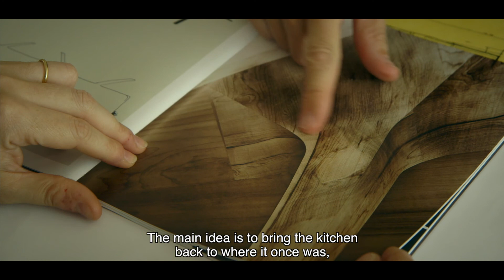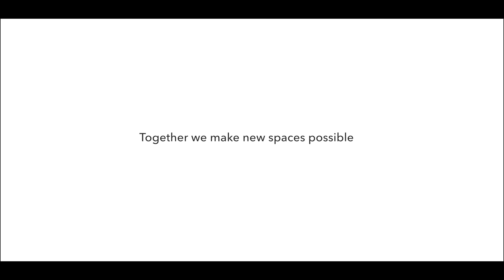Hawa Sliding Solutions - Corporate Movie - EN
As a global technology and market leader, we create new applications for sliding and simplify the use thereof every day. Please visit our new Youtube channels below to get more information on our latest products, mounting instructions, inspiration and more!